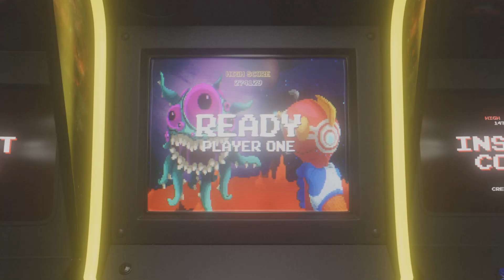Fortnite tom foolery |ft every dxph member